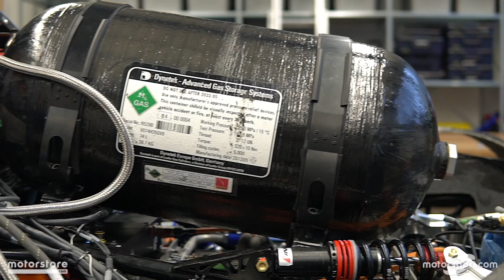Forze Delft vertelt over ontwikkeling waterstofauto Forze VII